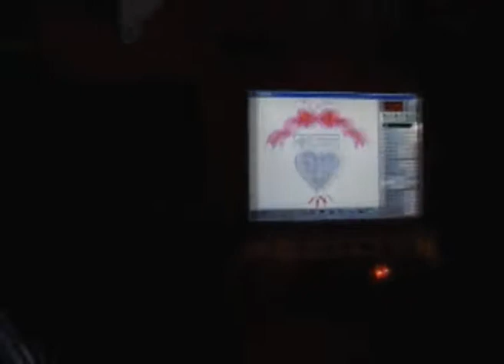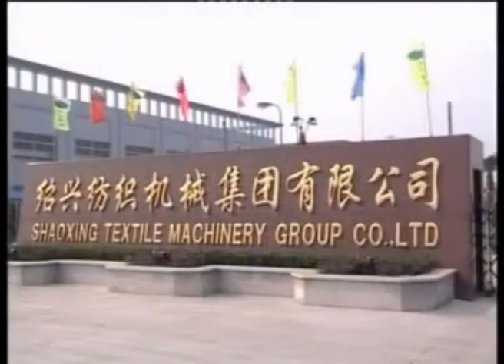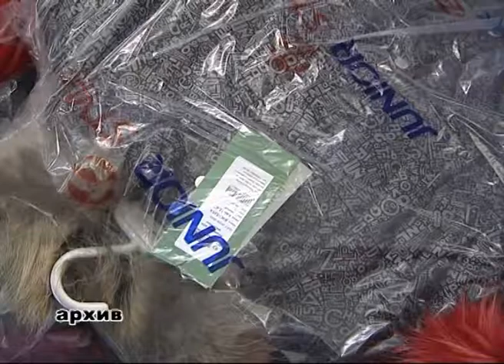Официальная делегация из Китая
Репортаж Евгения Роя о визите в Дмитровский район официальной делегации из Китая